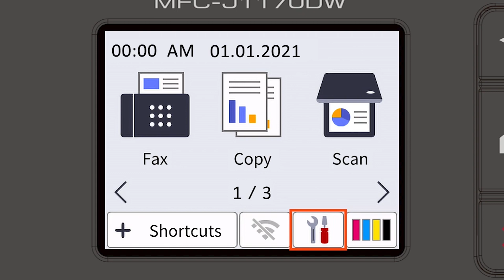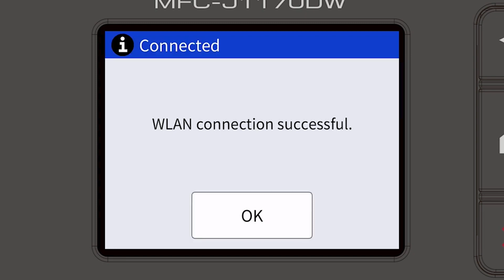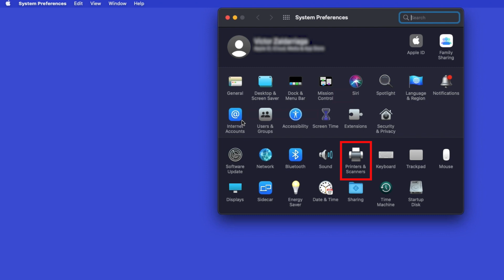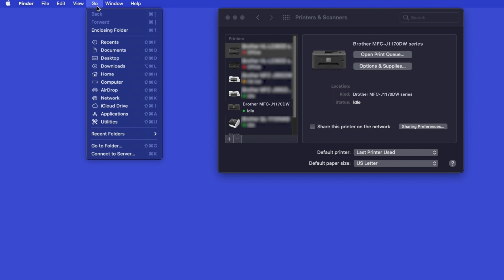MFCJ1170DW wireless setup from control panel - Macintosh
Learn how to set up your Brother MFC-J1010DW inkjet printer on a wireless network in this video tutorial. This method will use your machine’s control panel to establish the wireless connection.

Models covered:
Brother MFCJ1170DW

Chapters:
Intro 00:00
Models covered 00:10
Select network name 01:00
Enter network password 01:10
Add printer in OS - 02:00
AirPrint driver - 02:20
Install iPrint&Scan - 03:10

Transcript:
Welcome, today we’re going to connect your Brother MFCJ1170DW to a wireless network using the machine control panel

Begin by pressing the settings icon on the touchscreen.

Select “WLAN” from the option list (Enable WLAN screen)

Customers also searched:
Brother MFC J1170DW wireless control panel Mac
Brother MFC J1170DW wireless control panel setup Mac